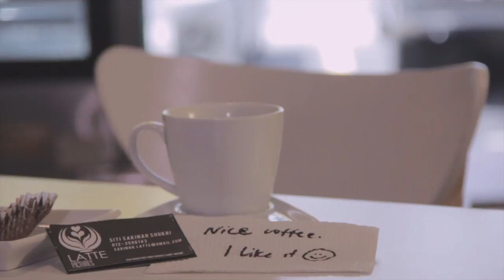Latte Maker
Adakalanya kekuatan datang dari kelemahan itu sendiri.
Saksikan video terbaru kami!

Arahan/Skrip: Izzat Amir Bahiki
DOP: Afiq Akmal AT
Editor: Muhammad Syahmi Rezali
Lakonan: Latte Pictures, Nadiah Shukri, Izzah Shukri & Fachrul Naim Yahaya

Location: RC Oven & RC Cafe Bukit Antarabangsa

layari website kami untuk mendapatkan perkhidmatan kami.